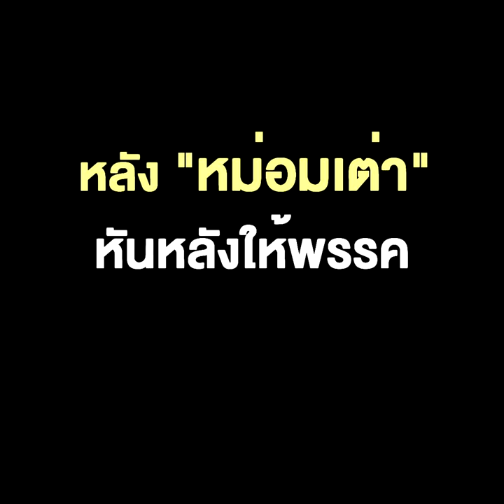"ลุงกำนัน" เร่งเกมปรับครม. ส่งชื่อ "เอนก เหล่าธรรมทัศน์" เสียบ รมว.แรงงาน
18/06/2020 "ลุงกำนัน" เร่งเกมปรับครม. ส่งชื่อ "เอนก เหล่าธรรมทัศน์" เสียบ รมว.แรงงาน หลัง "หม่อมเต่า" หันหลังให้พรรค
“ลุงกำนัน” เร่งเกมปรับ ครม. ส่งชื่อ “เอนก เหล่าธรรมทัศน์” เสียบ รมว.แรงงาน หลัง “หม่อมเต่า” ประกาศหันหลังให้พรรค